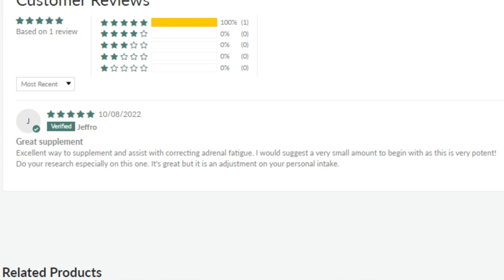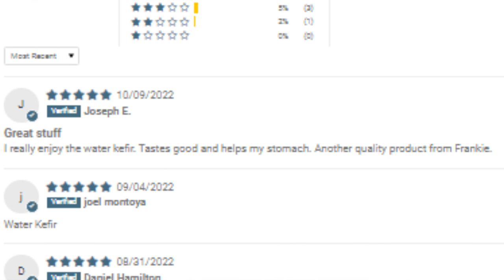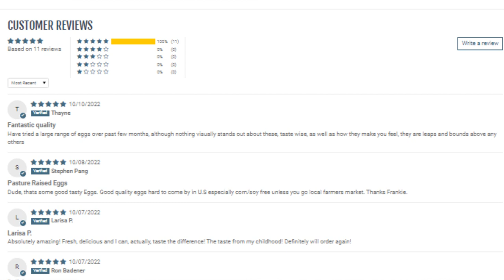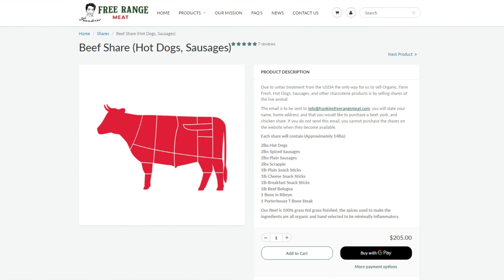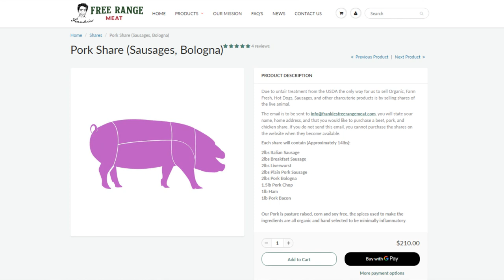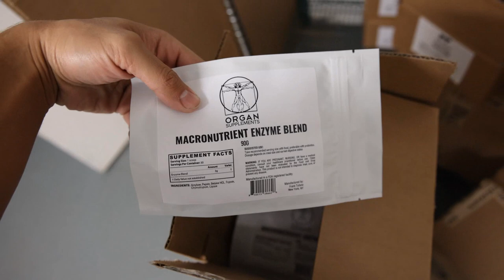Potato Chips are here! Beef and Pork Shares are back! Iberico Bacon!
00:00 - Another Monday
00:24 - Some product reviews
02:24 - Potato chips are here!
04:07 - Iberico bacon
04:26 - Beef and Pork Shares
05:52 - Just waiting on a few things
06:27 - Maybe biltong?
07:05 - Organ Supplements
08:06 - Wrapping things up
09:14 - Thanks for joining